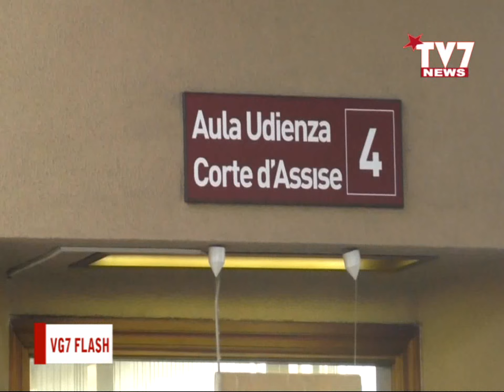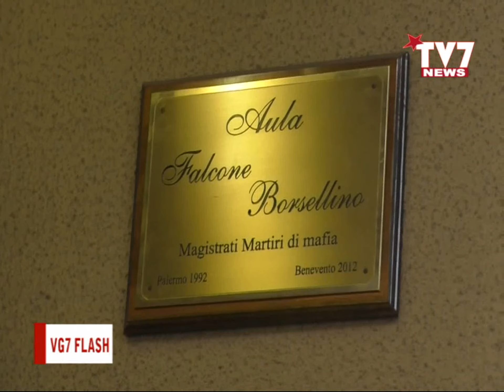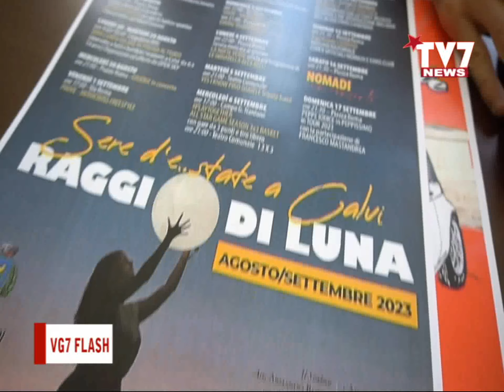VG7 FLASH 11 AGOSTO 2023